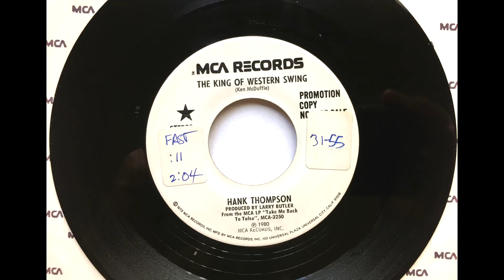King Of Western Swing , Hank Thompson , 1980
Written by Ken McDuffie. Released November 1980 from the album Take Me Back to Tulsa.